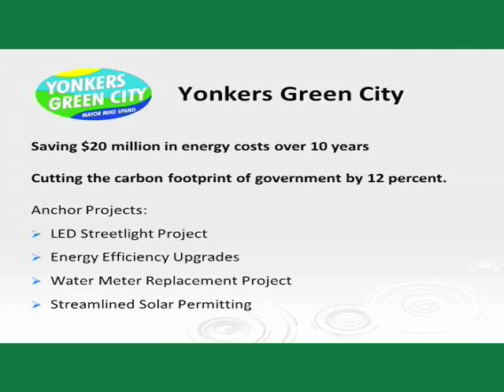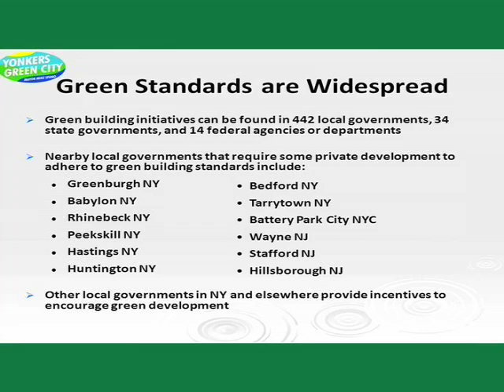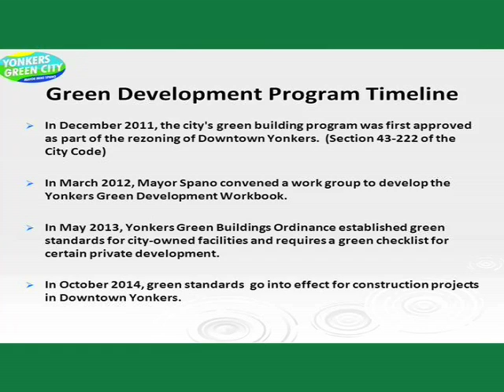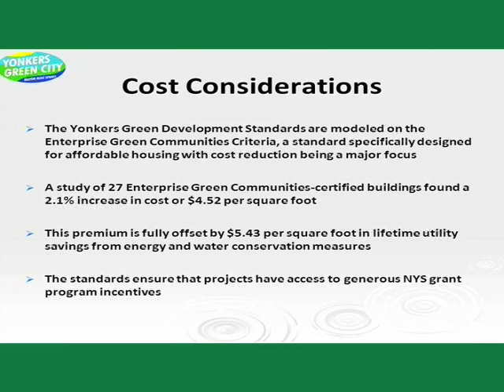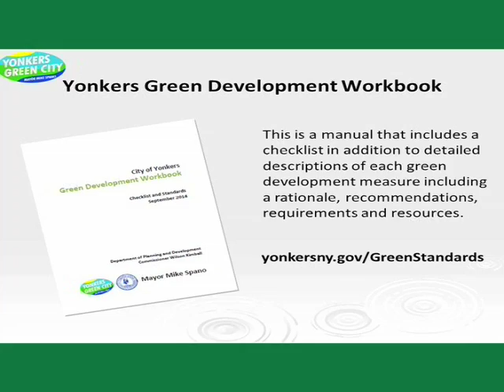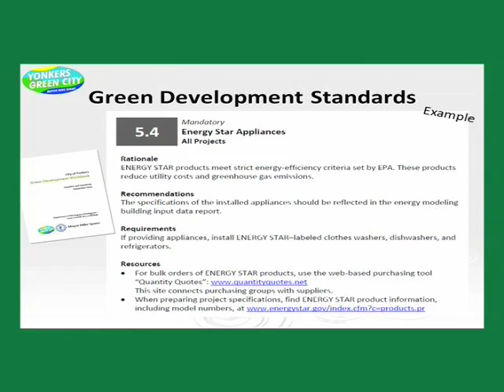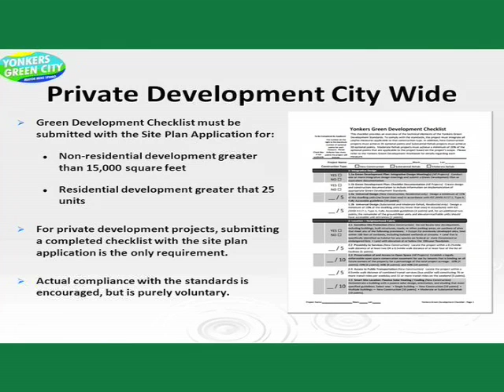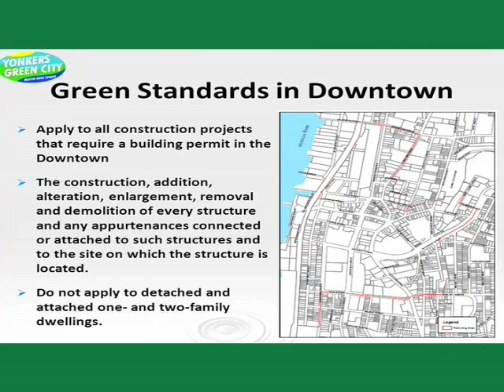Yonkers Green City: Green Standards Information Session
Join Yonkers Director of Sustainability Brad Tito as he answers questions and tackles issues related to Green Standards in this Green Standards Information Session from September 23, 2013